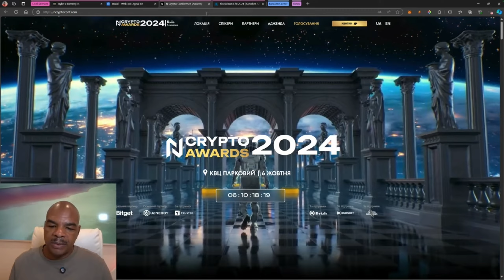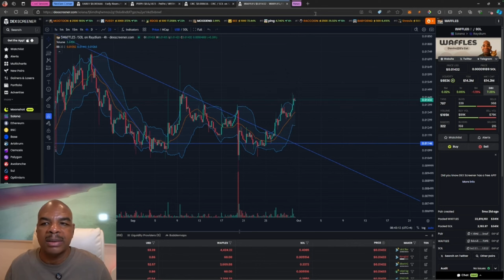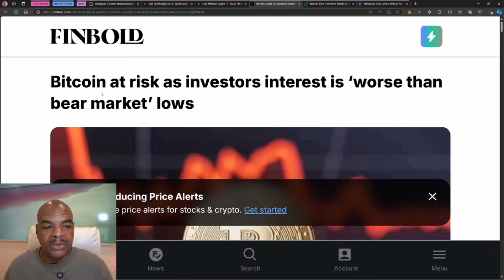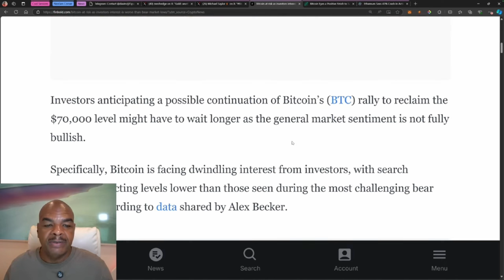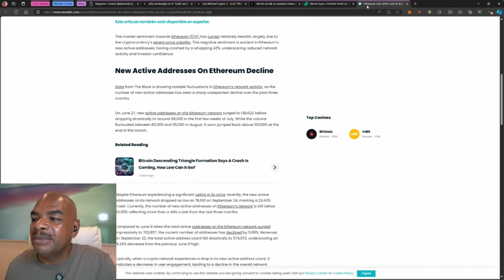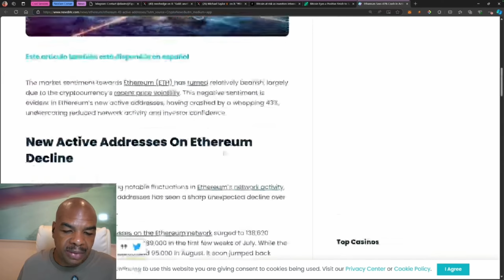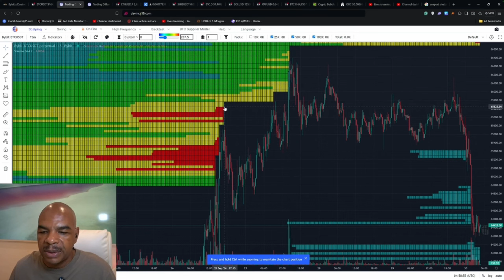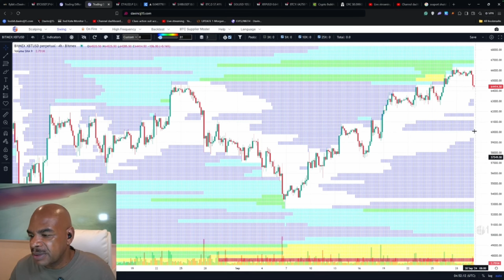НЕ ПРОПУСТИТЕ ЭТОТ БЫЧИЙ ЗАБЕГ БИТКОИНА!